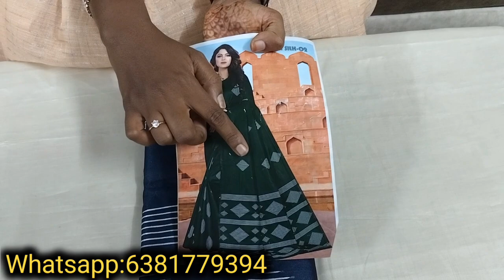Fancy Thread work silk cotton sarees | Best selling Unique collections